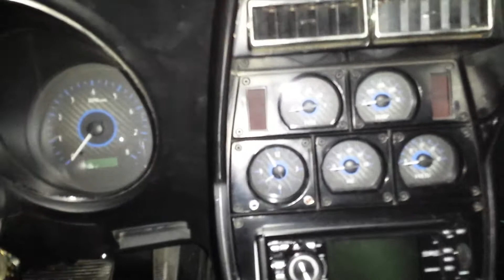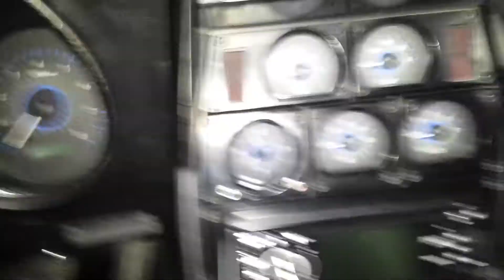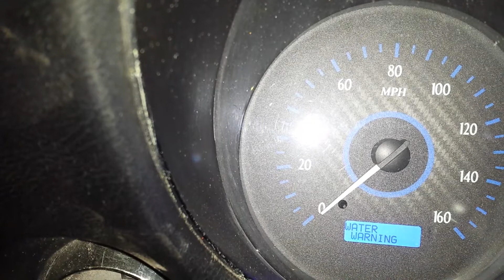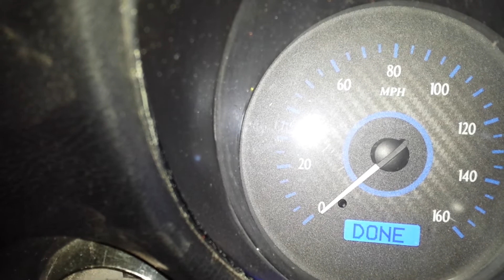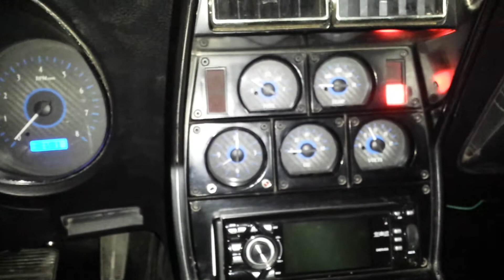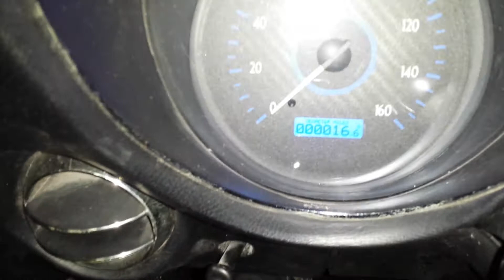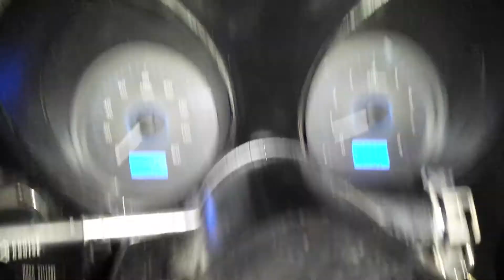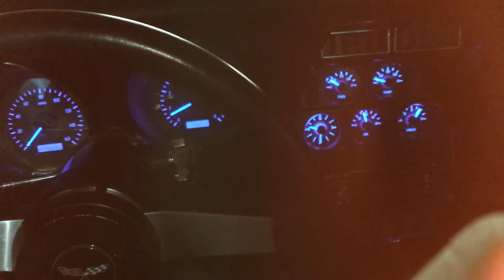GRID CAR - Dakota Digital VHX system install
Overview of the Dakota Digital VHX system in The Grid Car.